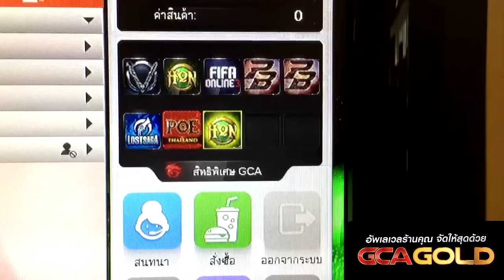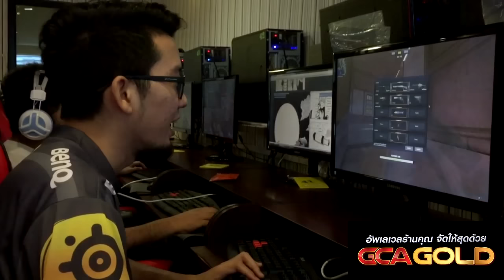KirosZ พาชมร้าน Victory หนึ่งในร้านที่มี GCA GOLD ย่าน ม. เกษตร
► ซื้อและขายเกมได้ที่ G2A.com
► ใช้ Code นี้ลดราคา 3% : MiTH

ติดตาม MiTH.KirosZ ได้ตามช่องดังนี้เลยจ้าา

รีวิวสินค้า แนะนำนักเตะ ให้คำปรึกษาด้านต่างๆ ด้านเกมมิ่งเกียร์